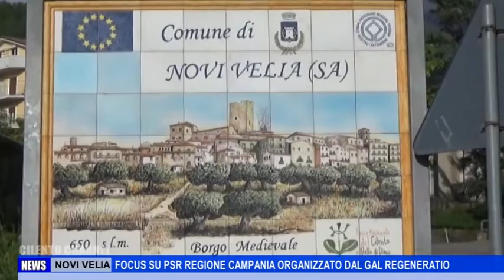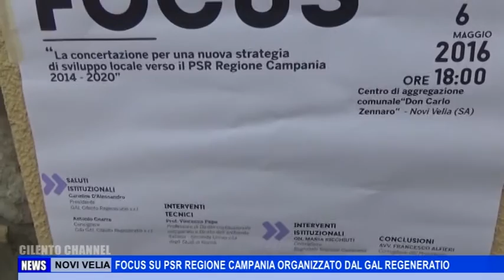NOVI VELIA, FOCUS SU PSR REGIONE CAMPANIA ORGANIZZATO DAL GAL REGENERATIO